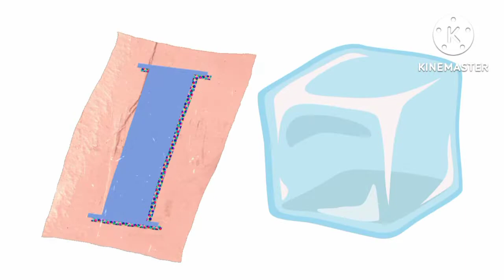Alfabets learning Songs | A to Z Song